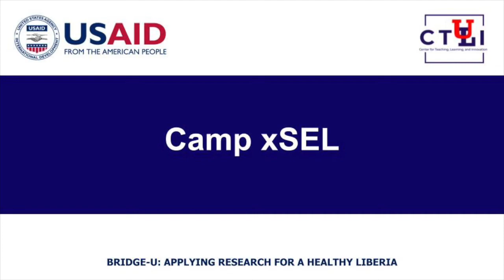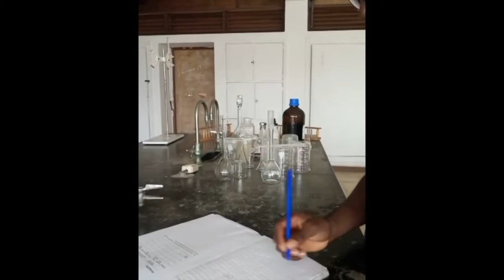Camp xSEL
Camp xSEL (Excellence in Science Education for Liberia), is an annual summer science program for secondary school students recruited from across Liberia. In addition to covering content in biology, chemistry, physics, mathematics, English, and computer skills, Camp xSEL emphasizes inquiry-based learning, data-driven critical reasoning, data interpretation, and other foundational research utilization skills. Special sessions will introduce students to the scientific method, laboratory safety, and hands-on experimentation. Additional content will engage students in critical thinking exercises and help them build communication skills through speech and writing clinics.

The ULCHS CTLI is a national public-private-academic hub for research utilization education, training, and collaboration throughout Liberia’s health sector. CTLI provides a long-term institutional home for sustaining programs developed through BRIDGE-U: Applying Research for a Healthy Liberia (BRIDGE-U Liberia) and other funded projects. CTLI also provides a place for faculty, students, policymakers, clinicians, entrepreneurs, and others to gather for project activities and trainings as well as networking and collaboration.